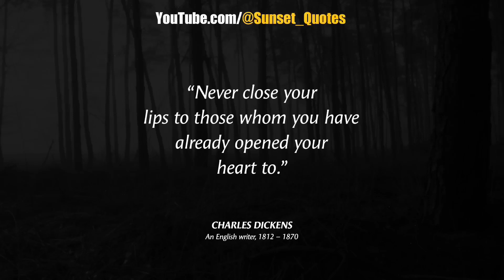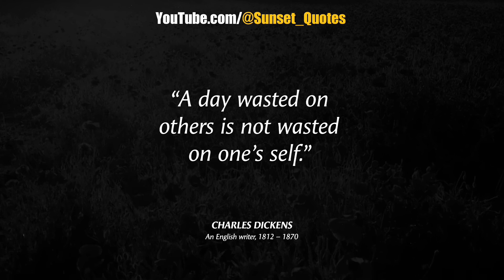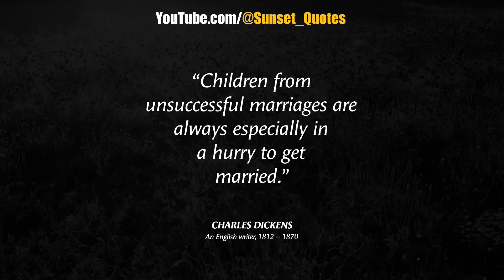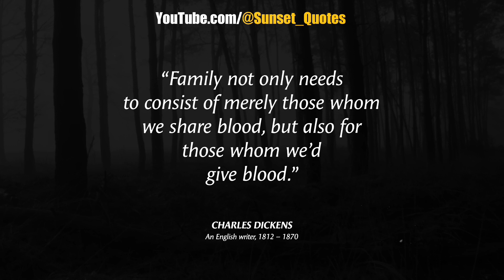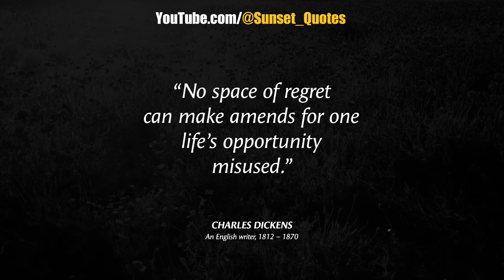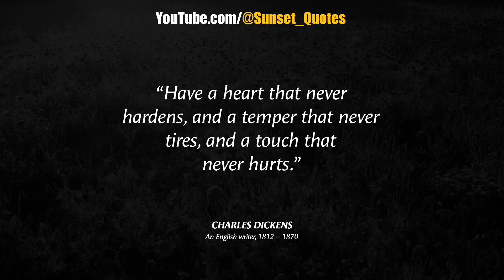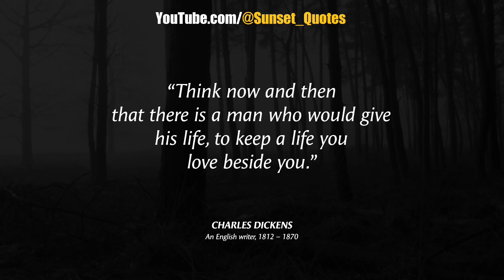Charles Dickens Quotes: Wisdom and Inspiration from the Literary Mastermind | Sunset Quotes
Charles Dickens was a renowned 19th-century English writer known for his novels that depicted social issues and advocated for reform. Born in 1812, Dickens gained popularity with serialized novels like "Oliver Twist," "A Tale of Two Cities," and "Great Expectations." His works highlighted the struggles of the lower class, addressing social inequality and advocating for better living conditions. Dickens' storytelling, vivid characters, and social commentary continue to captivate readers worldwide, making him one of the greatest novelists in English literature.

Background footage by pixabay

Please note that the voiceover used in this video is not generated by artificial intelligence (AI). It is a real human voice, as we believe that a natural and human voice adds a personal touch that cannot be replicated by technology. We strive to provide the highest quality content possible and hope that this clarification provides a better understanding of our video production process.

*Note*